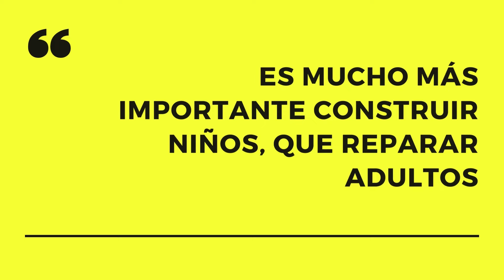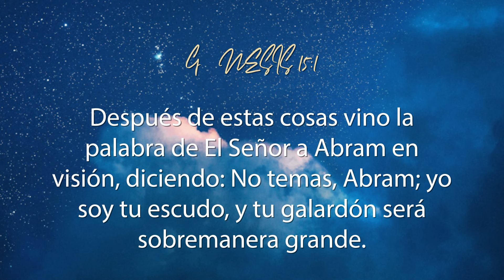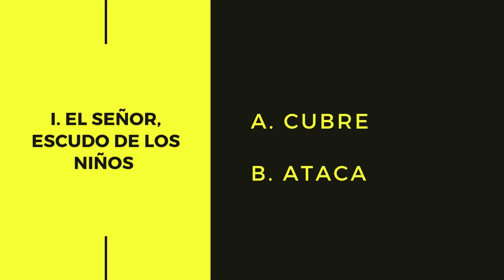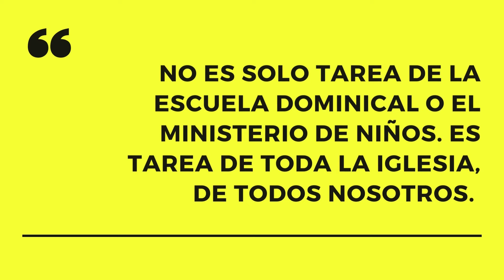iBetel: "LA BENDICIÓN DE LA PRESENCIA DE DIOS EN LA INFANCIA Y JUVENTUD" - IKER LÓPEZ